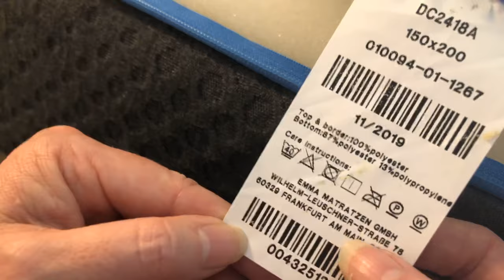Emma Mattress. The Truth! 10 months on.